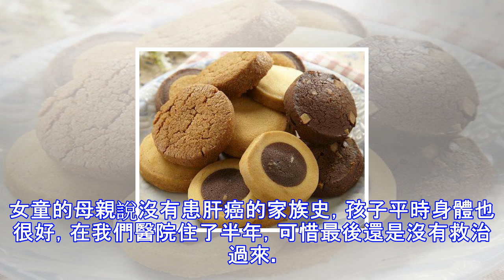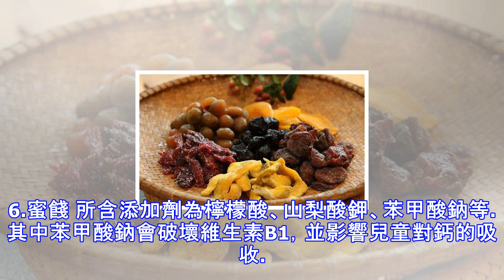5歲女童竟被發現肝癌末期！醫生警告：這九種零食，真的不要再吃拉！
5歲女童竟被發現肝癌末期！醫生警告：這九種零食，真的不要再吃拉！
醫生收過最小癌症患者僅有5歲！小孩比成人更容易得到肝癌肝病是台灣的國病，近年得肝癌的年齡也有年輕化趨勢，兒童因為細胞活力強，一旦罹患肝癌，癌細胞的增長速度會加倍，通常發現晚、發病快，從發病到肝癌末期只需要半年…（以下這些食物，為了孩子健康，少吃為佳）成都市第一人民醫院腫瘤科主任醫師 段萍，收過最小的癌症病患只有5歲…足以證明癌症的發病時間有年輕化的趨勢。女童的母親說沒有患肝癌的家族史，孩子平時身體也很好，在我們醫院住了半年，可惜最後還是沒有救治過來。段萍說，小女孩之所以患肝癌，與這些不健康的飲食習慣有很大的關係。吃的9種零食，攝取過量有致癌危險：1.泡麵 一碗泡麵最多可有25種食品添加劑，常見...